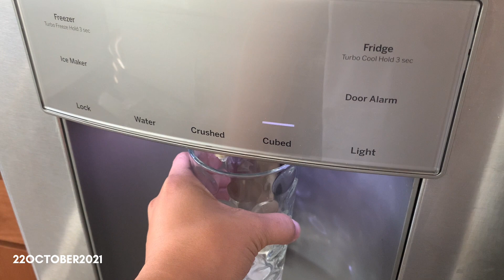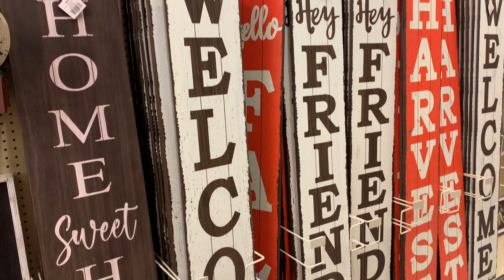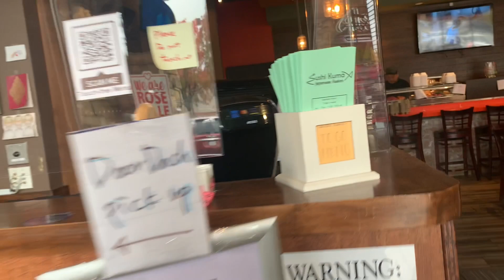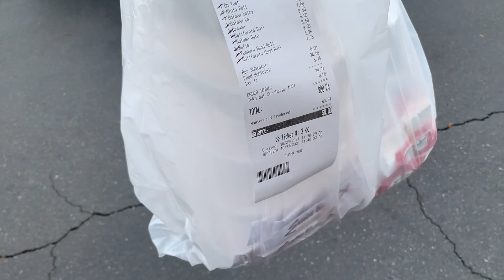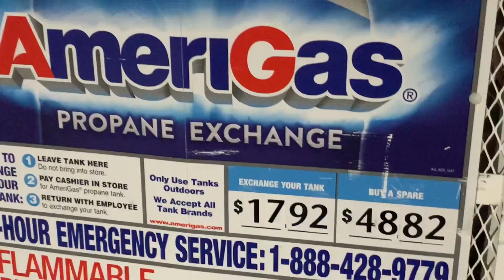Week 21: Rainy weekend in California + Chill weather + Organize our laundry area | Kingsly Gonzales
Hi! I vlog about my love for food, my passion for cooking and anything under the sun. I truly love trying different food/cuisine. I also share informative videos here especially about my beloved town- Lubao. Hope you'll enjoy every video I post!